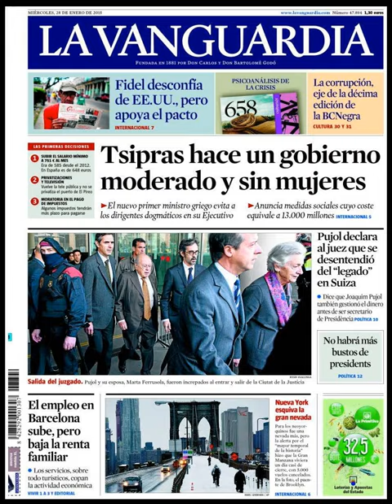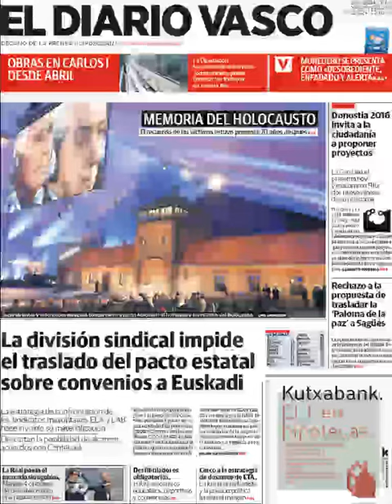Noticias Miércoles 28 Enero #2015 Principales Titulares Portadas Diarios Periodicos Españoles Spain